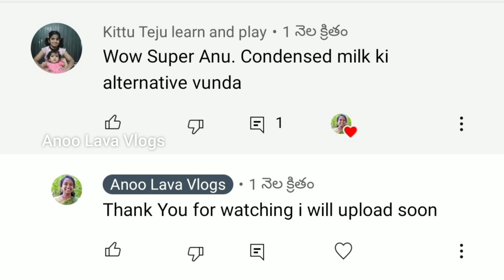Kaju Rolls || ఒక్క చుక్క నెయ్యి,నూనె లేకుండా పొయ్యి వెలిగించే పనిలేకుండా కాజు రోల్స్ ని ఇలా చేసేయండి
Musician: ASHUTOSH